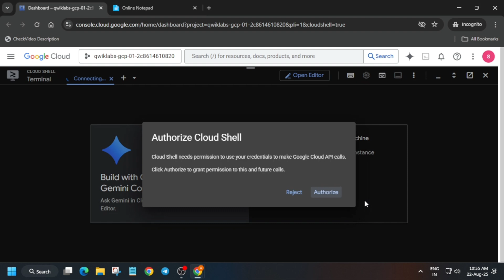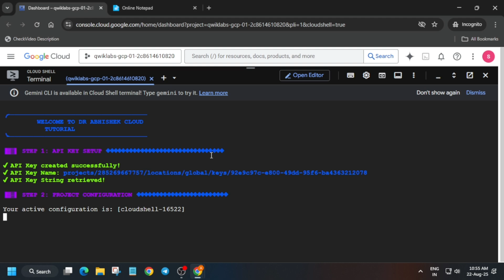Extract, Analyze, and Translate Text from Images with the Cloud ML APIs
🔍 Common Queries
qwiklabs
arcade facilitator